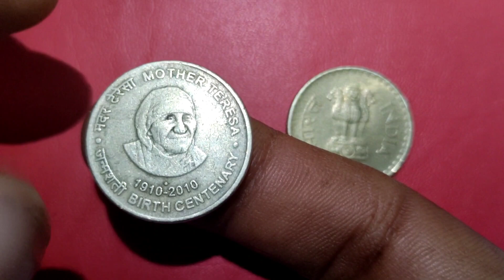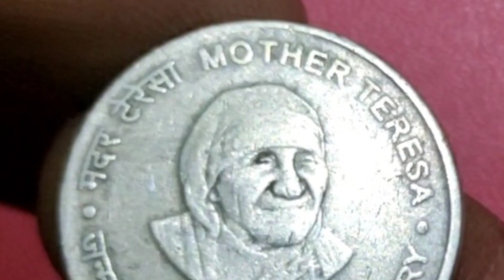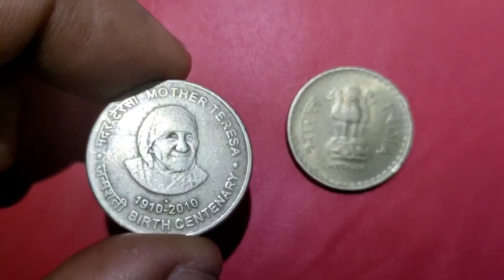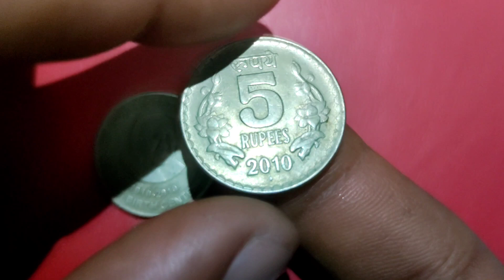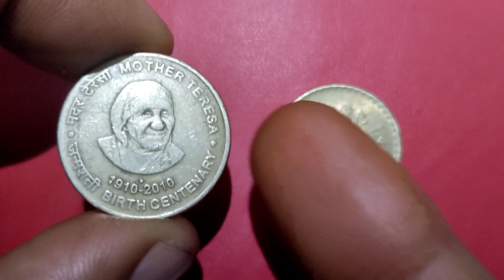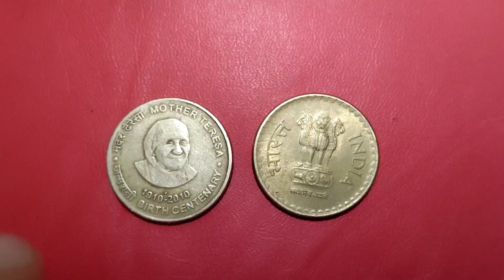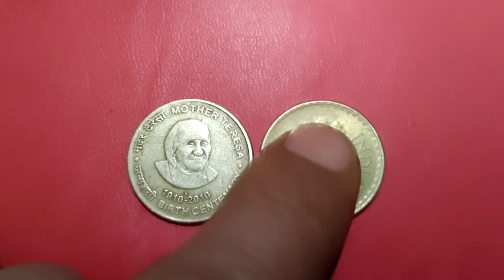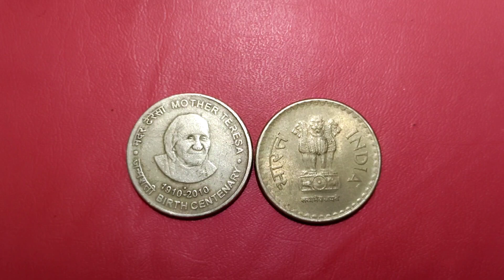महंगा 5 रुपये मदर टेरेसा सिक्का! mother Teresa 5 rupee coin value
5 rupees coin
5 rupees coin value
5 rupee coin
5 rs coin value
5 rupee coin value
5 rupees rare coin
5 rupees rare coin value
5 rupee coin collection
5 rupees coin mother teresa value
5 rupee big coin
5 rs indira gandhi coin value
rs 5 rupees commemorative coin
mother teresa 5 rupees coin
5 rupees coin mother teresa
5 rupees mother teresa coin rate
5 rupees mother teresa coin price
5 rs coin
मदर टेरेसा 5 रुपये का सिक्का